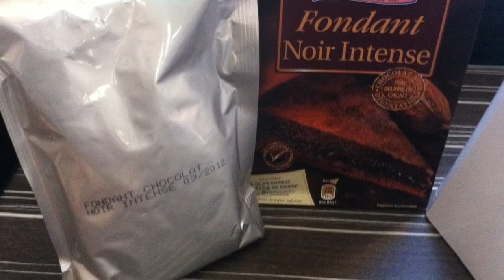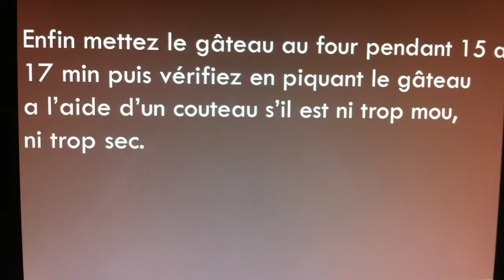fondant au chocolat facile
dans cette video je vous montre comment préparer un fondant au chocolat même si vous venez  juste de commencer la cuisine. cette recette est pour débutant et pour personnes expérimentés .